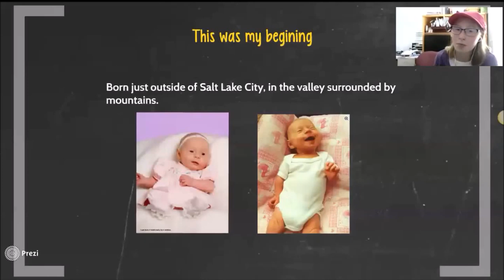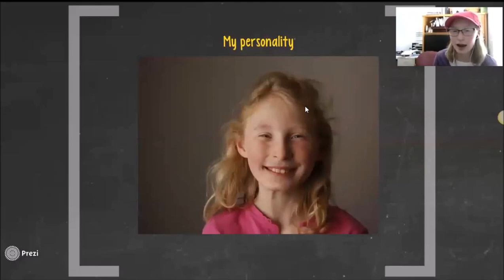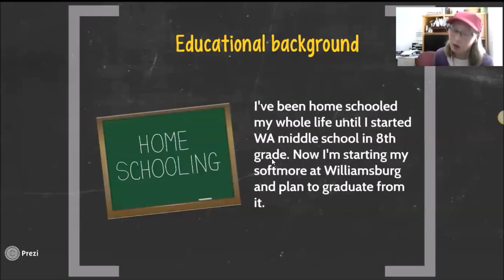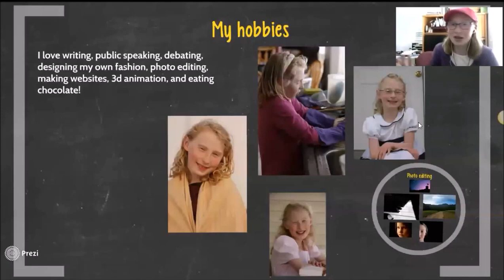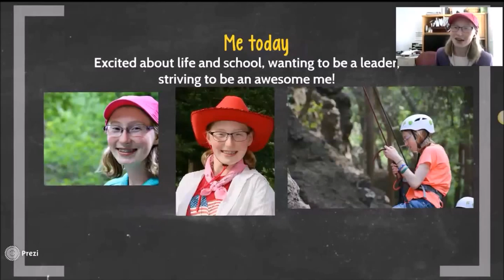About me for WA